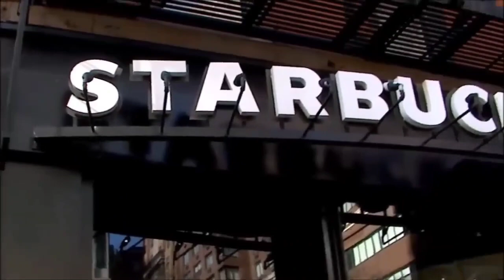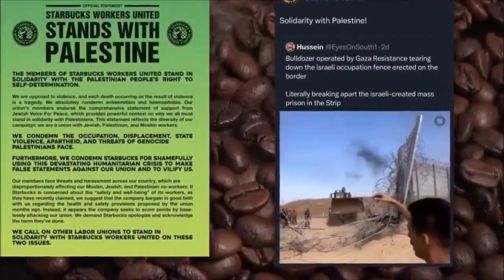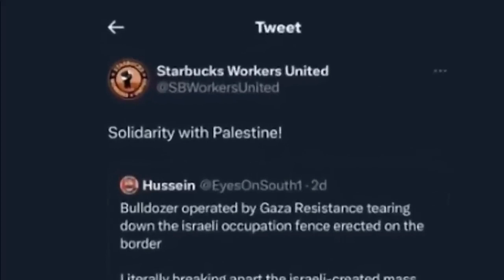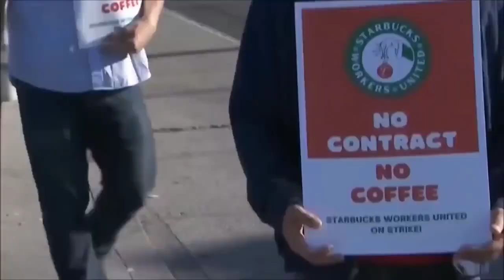How Starbucks Lost 11 Billion Dollars for Supporting Israel